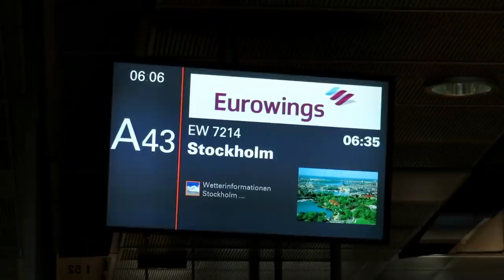The European Coaster Tour without the coasters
Following the success of the one I made for the Japan Coaster Tour (which can be viewed I received many requests to make a similar version for the European Coaster Tour I did in 2018! On this trip, we visited 8 countries in Europe over a 3 week period! In this video, we'll focus on the trip as a whole, without a focus on the roller coasters and rides.

Coaster Studios is now on Discord!

MY GEAR:
Sony a6500
18-105mm lens
70-350mm lens
AT2020